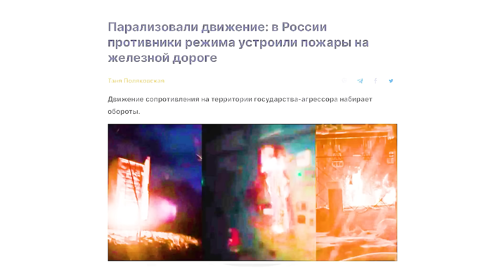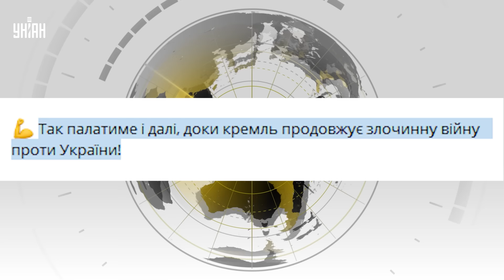РЖД пылает! Партизаны устроили диверсию. Движение поездов парализовано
RU - В Саратове, Ярославле и Дзержинске борцы с путинским режимом устроили диверсию и сожгли несколько релейных шкафов. По данным ГУР МО, движение на железнодорожных участках центральной России парализовано.

UA - У Саратові, Ярославлі та Дзержинську борці з путінським режимом влаштували диверсію та спалили кілька релейних шаф. За даними ГУР МО, рух на залізничних ділянках центральної Росії паралізовано.